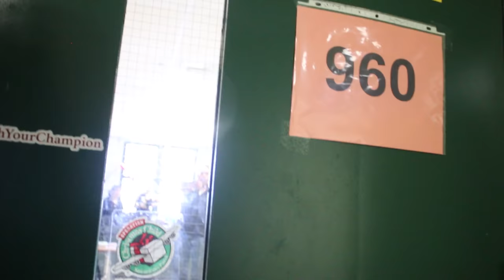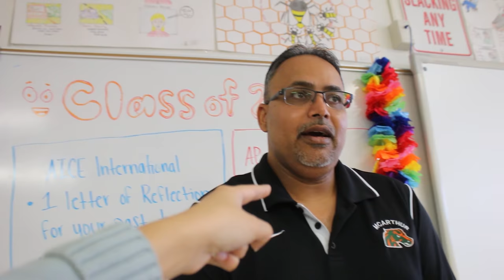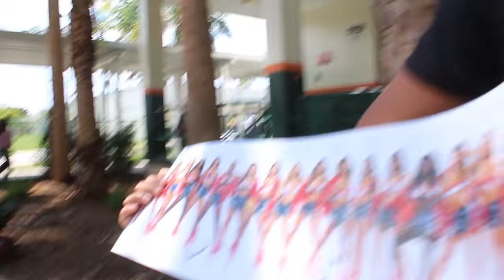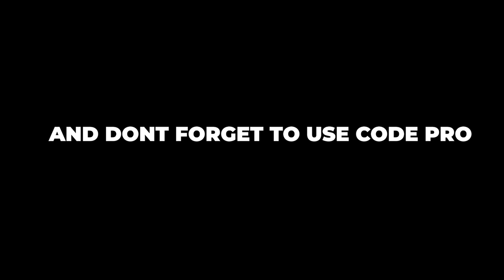Goodbye High school...Vlog #8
USE CODE PRO IN THE FORTNITE ITEMSHOP AND EPIC STORE!
✅ SUPPORT A CREATOR CODE : Pro